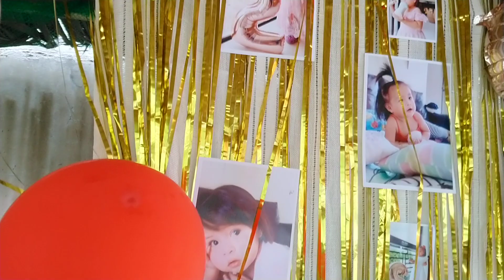Cklari's 2nd birthday..October 4, 2021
Pacific Ace Village.. Amaya